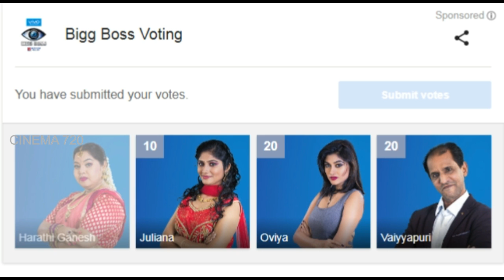Snehan, Harthi, Gayathri நாக்கபுடுங்க கேள்வி கேட்ட இளைஞர்